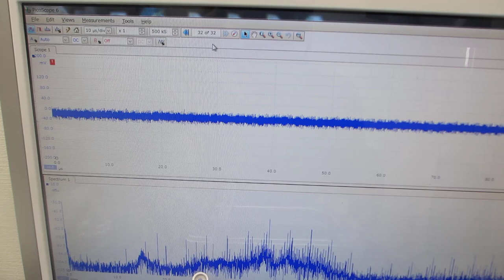超音波洗浄器実験：一つの発振チャンネルから二種類の超音波プローブを発振制御する技術